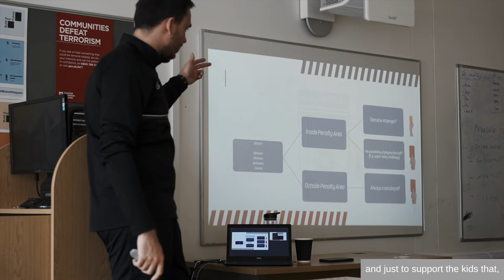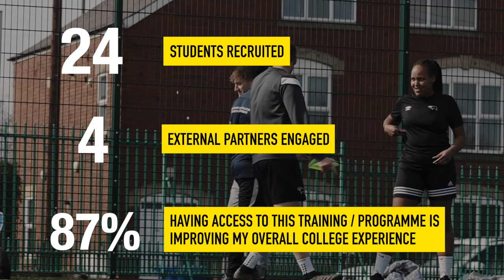Chesterfield College Referee Training Academy